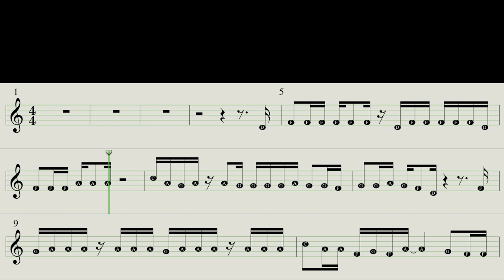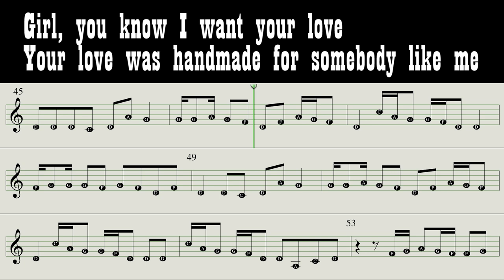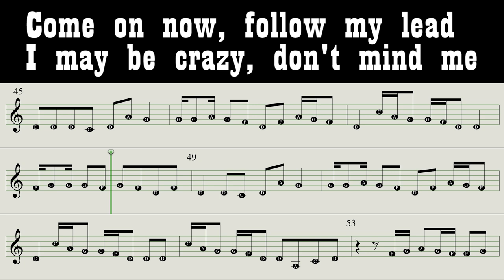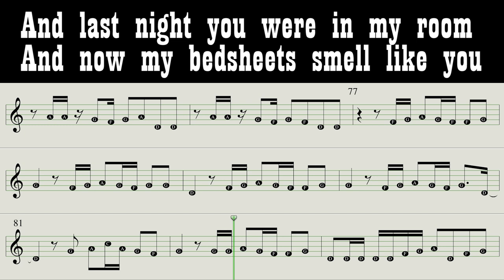ED SHEERAN 🔊SHAPE OF YOU 🔥CLARINET 🎼 Bb Notes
►The Music used for this video is from my Clarinet cover of Shape of you by Ed Sheeran it is keyed for Bb instruments enjoy and hopefully keep up :)))

►THIS NOTES WILL WORK FOR Bb keyed instruments

►ED SHEERAN 🔊 SHAPE OF YOU🔥 STEPHEN RUDISON CLARINET COVER

►Stephen Rudison - Shape of you (Clarinet Cover #53)

►Produced, Mixed, Mastered and filmed by Stephen Rudison aka
    Rudewaybeats.

This is my Setup:)))

Backun Protege Bb Clarinet Cocobolo with Rose Gold keys with Eb Level and the Moba Barrel
Vandoren VR5 Mouthpiece
Vandoren 56  Reeds 3.5
Rover ligature

SHAPE OF YOU -  NOTES MUSIC VIDEO